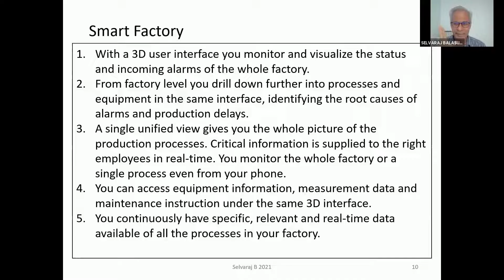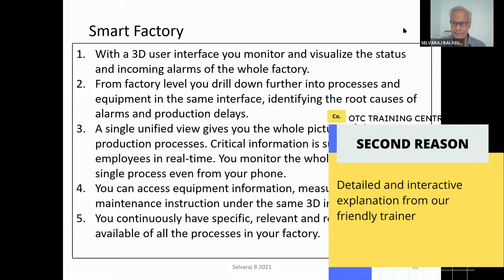Plug-In Video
You're looking to improve your skillset but always face this kind of problem:-
-trainer too fast
-trainer don't attend to your need
-explanation too vague
-boring explanation from trainer
Don't worry, you wouldn't face all that problems if you join our training! 100% confirmed. We will make sure your experience in joining our training will be priceless.